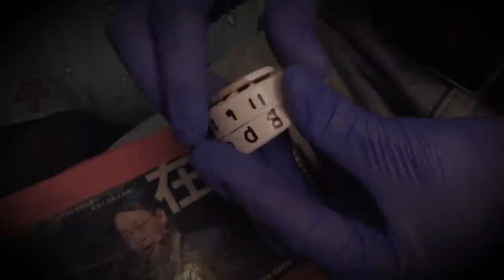A RONA STORY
Youtube requires that we indicate that some OPINIONS in this satirical music video contradict the "consensus medical OPINION" about covid19.
to order our cd!

Also check us out on Spotify, iTunes, etc.